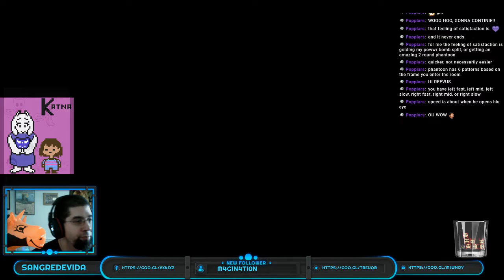Part 26 How deep the rabbit hole goes.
We discover the Royal Waterways, we beat Flukeworm, and Dung Beetle Bosses. Made great headway.